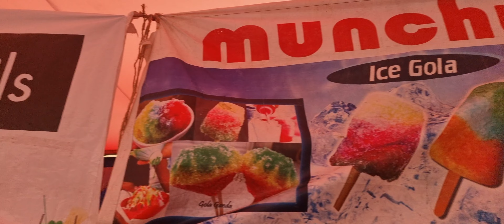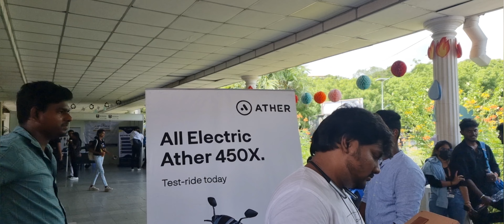MR.SRIHER WINNER DAY 4 -SRIHER ESPERANZA 2K22 VLOG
WHO WON ? JOIN THE RED DIAMOND ARMY TO FIND OUT!♦️